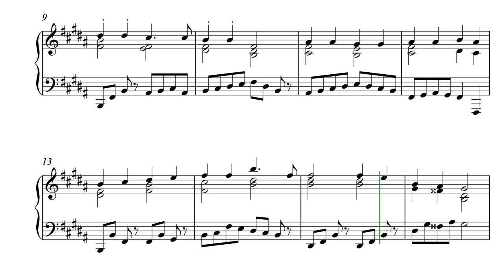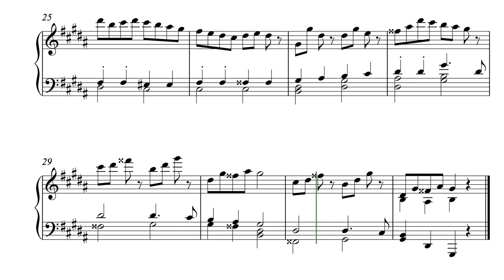Prelude in G Sharp Minor - from The Ill-tempered Klavier: 24 Preludes and Inventions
Prelude in G Sharp Minor